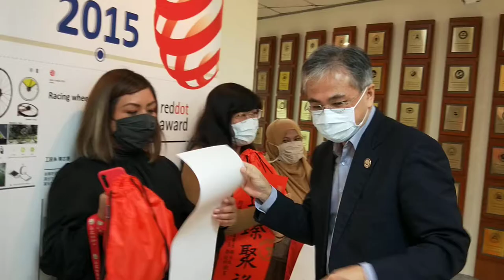朝陽科大發送境外生新春福袋-02